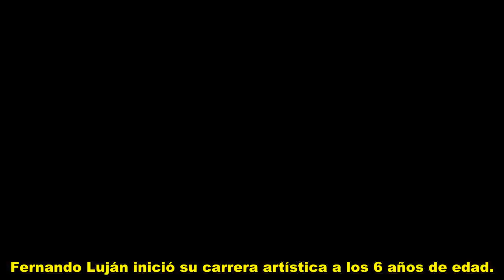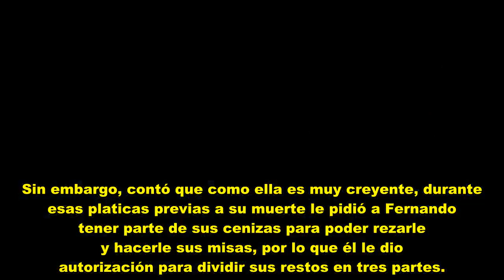¡TRISTE NOTICIA! La policía reveló evidencia impactante de la mu*ra de Fernando Luján.